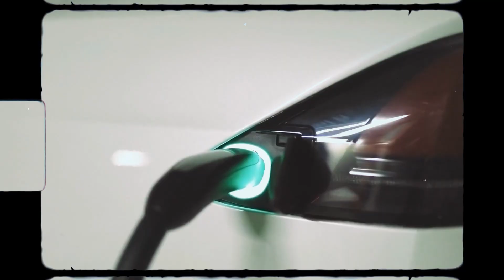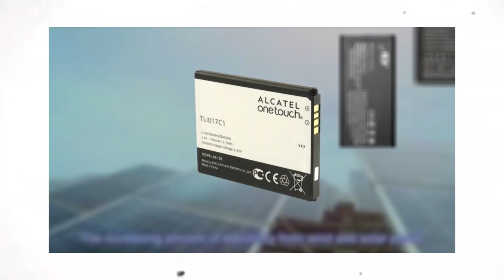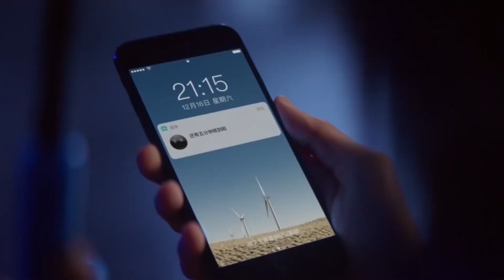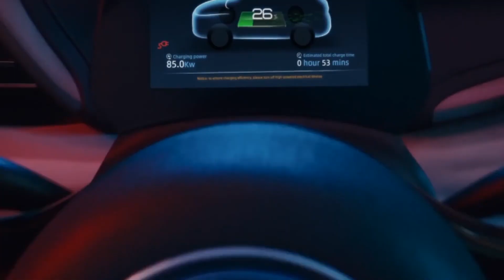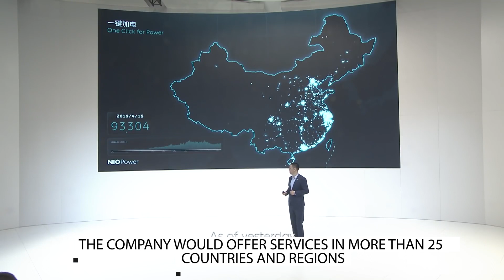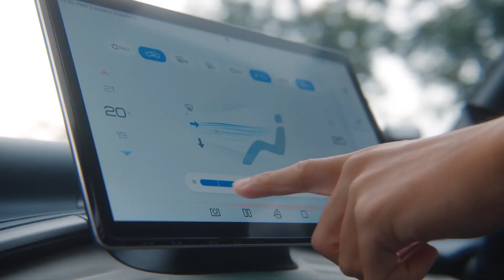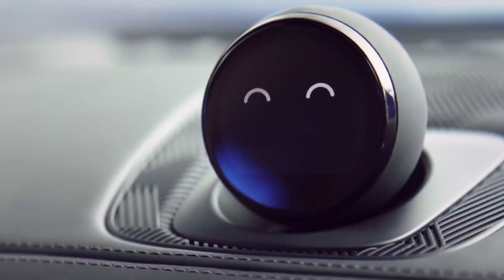Nio Vs BYD who is gonna win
What you see is, of course, how much the purely electric players have risen. But the obvious question is this: Who will be the next Tesla? How likely are NIO and BYD to succeed? Hello friends, welcome back to TECHZEN. In today’s video, we will see which can be the true prevailer in the EV market.

China is one of the biggest markets for electric cars in the world. This is because the technology and automotive industries have grown a lot in the past 30 years. The people are also very loyal to domestic brands, which is why BYD and NIO have done so well. Both are well-known Chinese electric vehicle brands that have grown a lot in the past few years and have a lot of room to grow. But they don't approach the market the same way and they didn't start out the same way. By comparing their differences, you could find out which one is better right now or which one would best meet the needs of a customer.

What's the difference between BYD and NIO?

Both companies have done well in the Chinese market because they came up with new ideas and used their resources well. The market for electric cars is also growing quickly because more and more people want new cars that are good for the environment. Still, BYD and NIO have taken different steps to get the attention of Chinese customers.

The first thing that stands out about both companies is how they began. BYD didn't start out with the plan to sell electric cars. BYD, which was founded in 1995, rapidly became an authority in rechargeable batteries and an advocate for green energy solutions. Before moving up the value chain, it made the first batteries for phones for Motorola and Nokia.

BYD started out by making electric bikes, then moved on to mopeds, and then electric buses. Their plan was to figure out how other brands made their designs, then improve them and come up with new ones that could be mass-produced.

This is great because BYD used its supply chain to put together new products to sell. For example, when it started making electric cars, the batteries for those cars came from its factories.